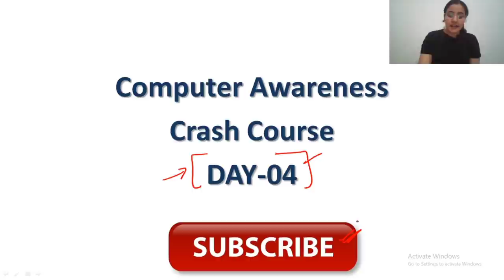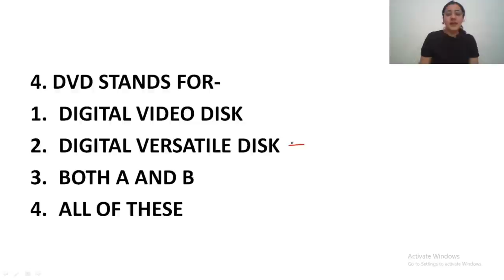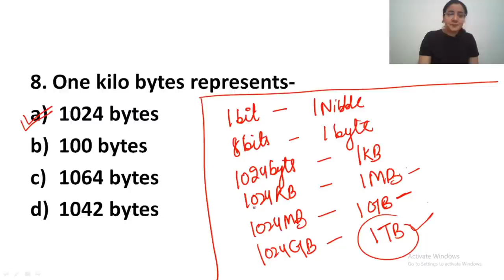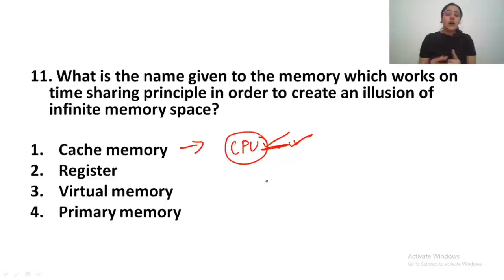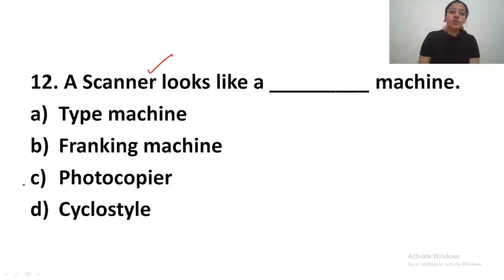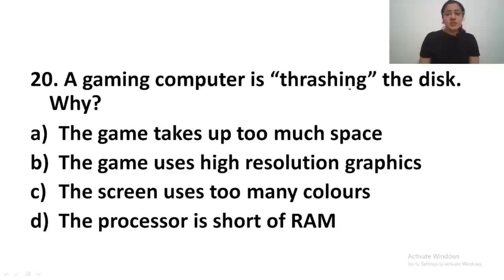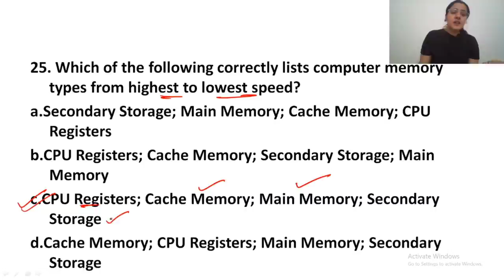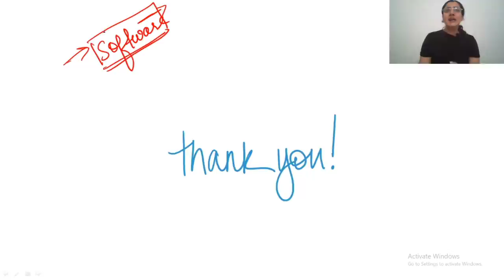Day-04 MCQs on Computer Hardware ( Memory) II JKSSB PANCHAYAT ACCOUNT ASSISTANT CRASH COURSE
15 DAYS FREE CRASH COURSE FOR JKSSB PANCHAYAT ACCOUNT ASSISTANT EXAM